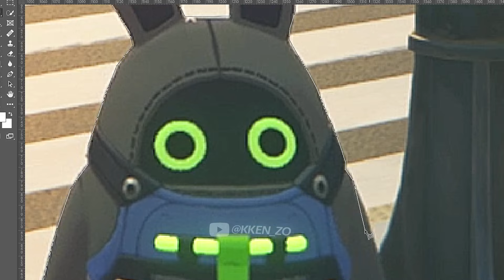Lighter 'Height' power creep is real... 😭